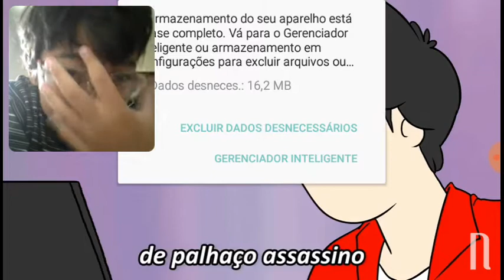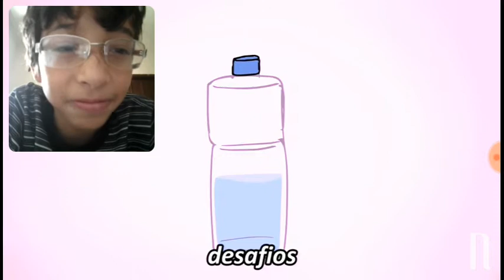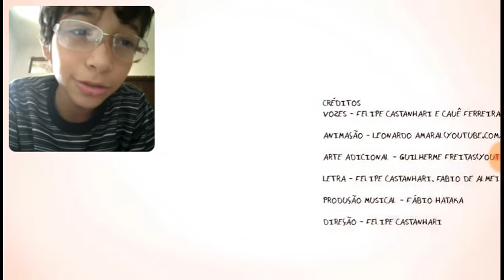Reagindo a Retropectiva 2016 Nostalgia